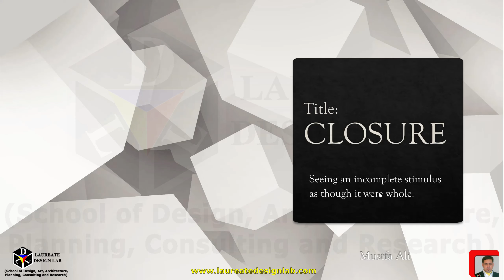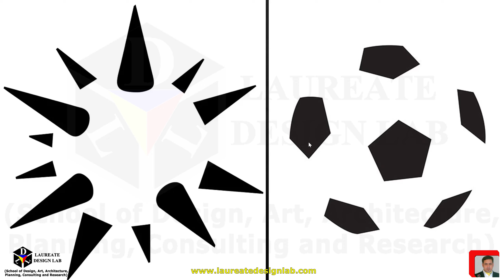ROLE OF CLOSURE IN INTERIOR & ARCHITECTURE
1.No beating about the bush
2. to the point teaching
3. Mind mapping exercise for space planning
4. Only technical industry oriented teaching
5. Reasonable fees, befitting contents
6. Mandatory detailing outdoor classes
7. Design Mathematics for building your vision for design etc.

CONTENT DESCRIPTION:

Special thanks to - LDL team, the images used from certain sites.